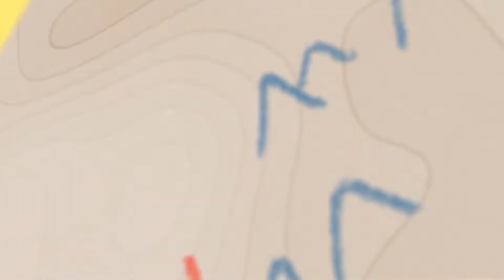Confira um trecho do Batendo Perna desta semana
O Batendo Perna que foi ao ar ontem, 24, no canal 180 da Brisanet, contou um pouco da história do instrumentista Geleia. Confira um trecho!

Você pode acompanhar o programa no canal 180, contratando um plano de TV no ou ligando para 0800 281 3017.